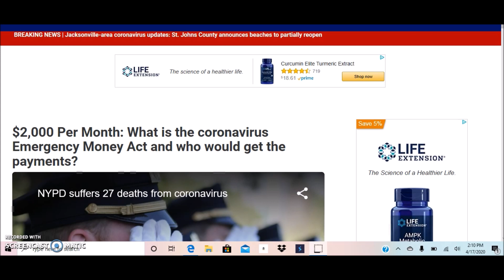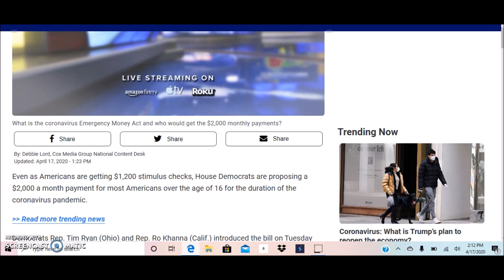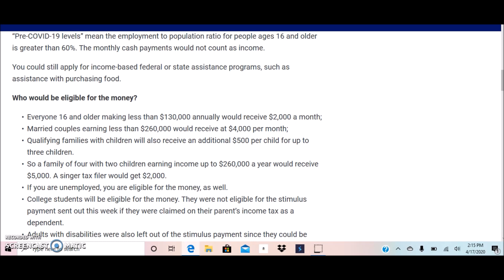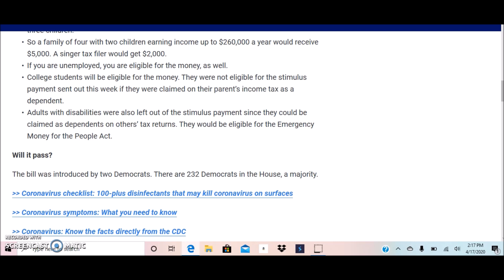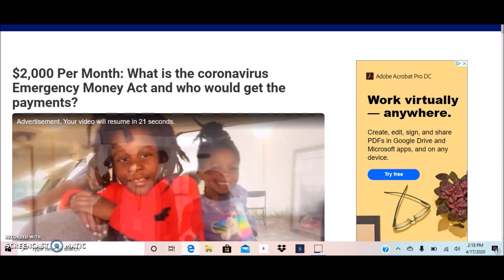Stimulus Check 2? $2,000 PER MONTH FOR ALL! *No Bank Account Needed* Wow!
New  information is pouring in as the topic of the second stimulus package is trending! The $2000 monthly stimulus package will include almost everyone who disqualified for the first stimulus package! Plus I received further info after recording this video, that they will accept other methods of payment. So those who don't have a bank account are able to receive payments in other forms.

Feeling Lost? Get This e-Book

Wondering Who Is Hiring?

Work At Home Equipment